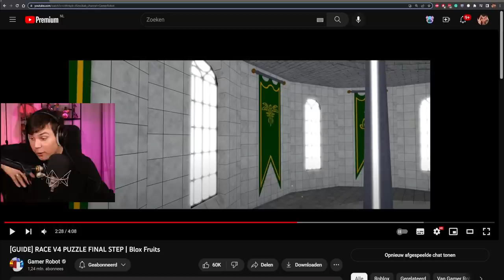I UNLOCKED MINK V4 AND ITS GAME BREAKING GOOD! Roblox Blox Fruits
TODAY I UNLOCK RACE MINK V4 IN ROBLOX BLOX FRUITS!